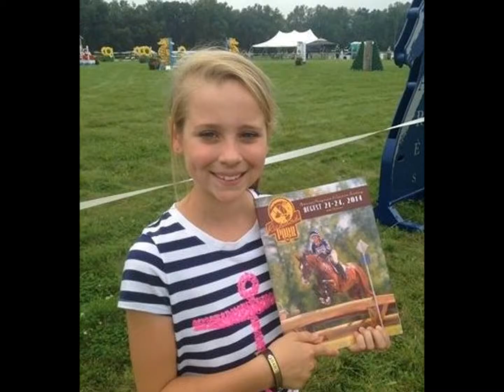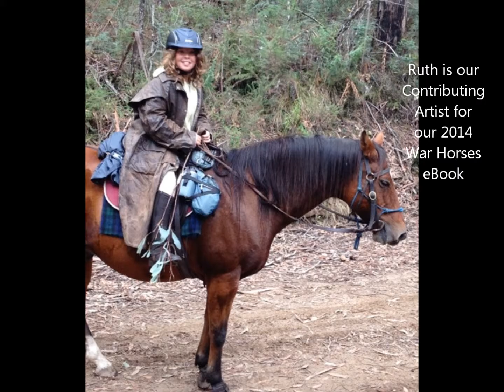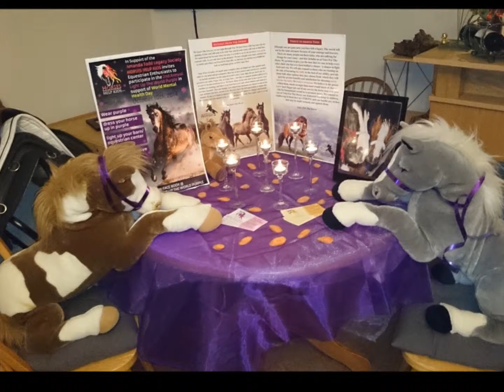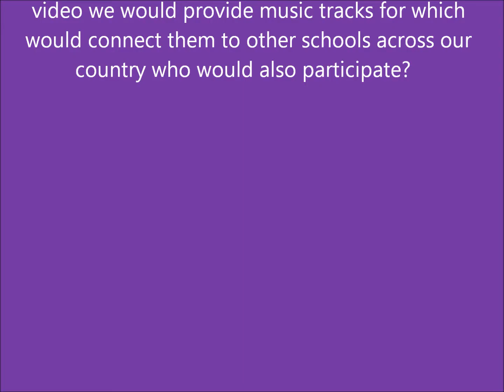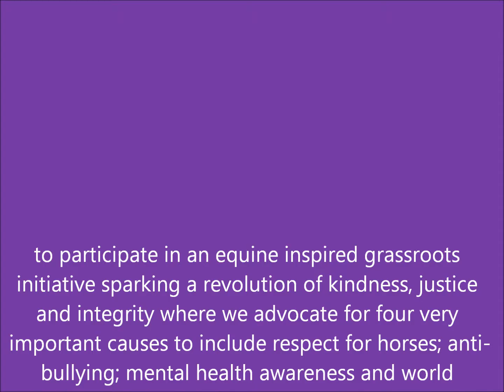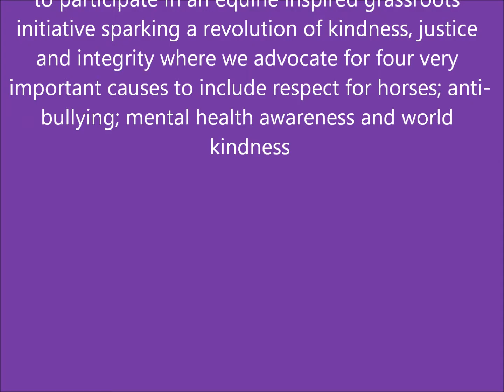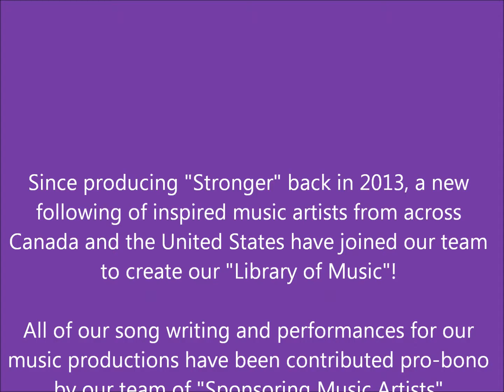Horses Helps Kids Introduces USA Ambassador Olivia Pero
The Leading the Change Music Project is a perfect extra-curricular activity for kids. Our Initiative: - to showcase children’s creative and artistic talents through music video submissions from songs in our Library of Music - for youth to take advantage of our study resources so they may learn of and come to appreciate the horse - to engage youth in an annual team project to represent their school/organization whereby they demonstrate respect and willingness to work in unity with others - to participate in an equine inspired grassroots initiative sparking a revolution of kindness, justice and integrity where we advocate for four very important causes to include: advocacy for horses, anti-bullying, mental health and world kindness